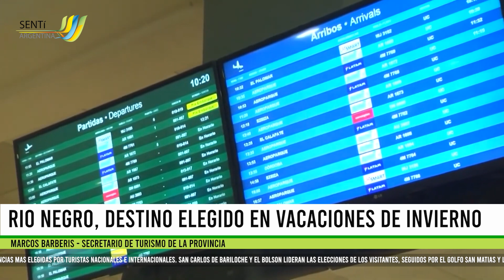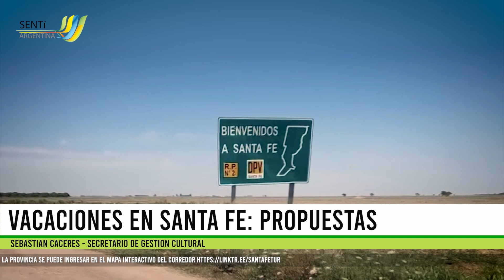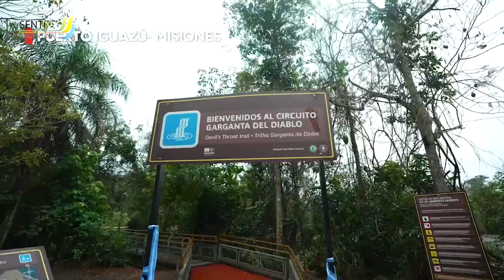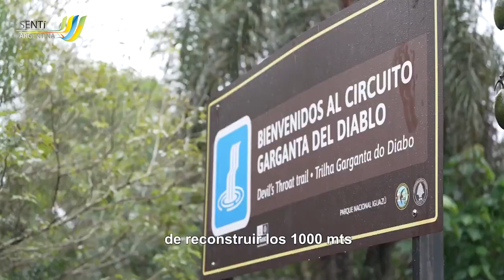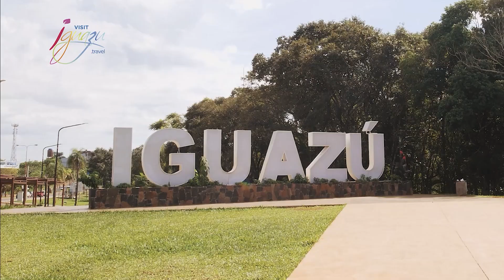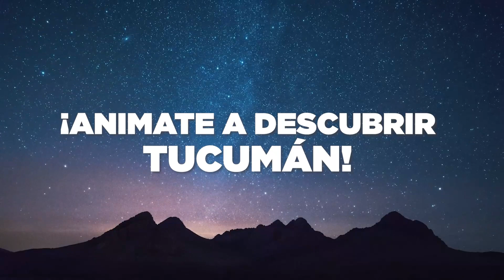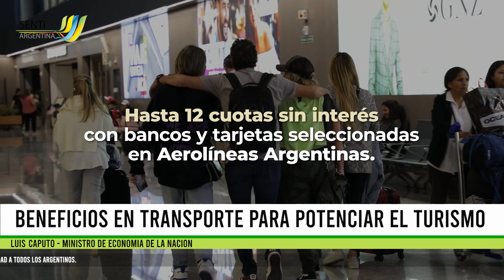Sentí Argentina Programa de turismo 28-07